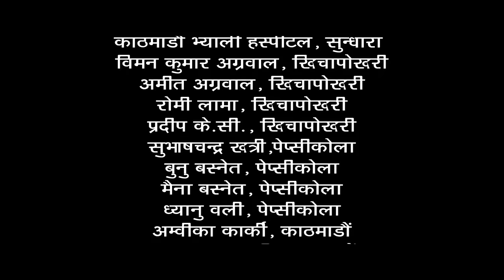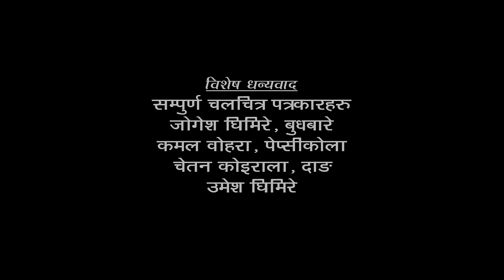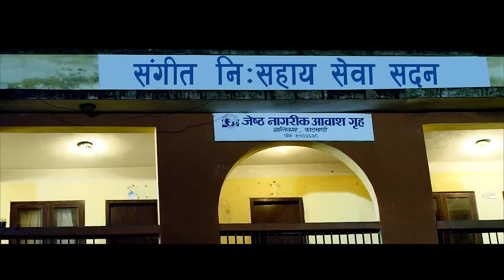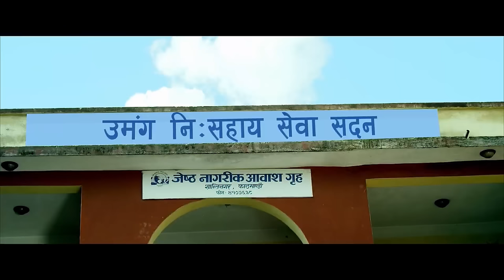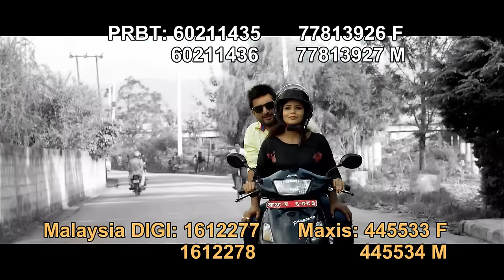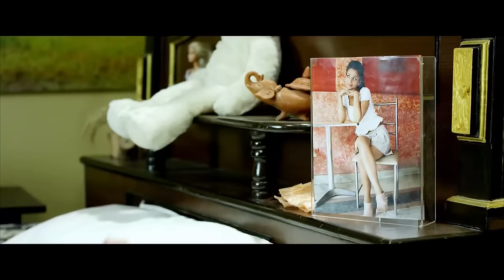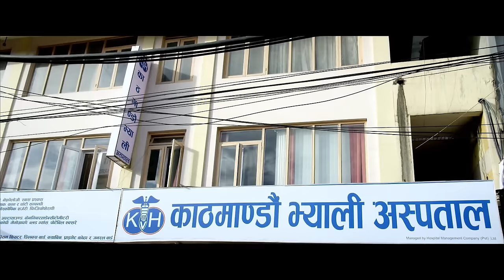Bhool Bhulaiya || भूल भुलैया || Nepali Movie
Actor: Jeevan Luitel,Nita Dhungana,Sohit Manandhar etc.
CHOREOGRAPHY: Kabiraj Gahatraj
CAMERA:Babu Shrestha
EDITOR: Banish Shah
STORY WRITER: Shivam Adhikari
ADVISER: Bikash Aacharya
Presenter: Didesh kumar Pokhrel
PRODUCER: Sushil Karki/Suresh Gautum/Mani Raj Karki
DIRECTION: Yogesh Ghimire